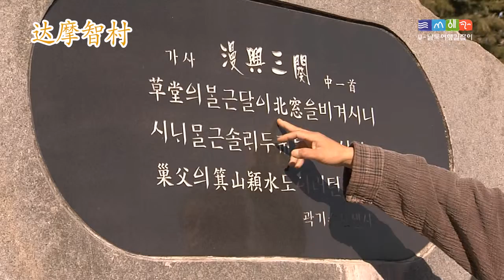강진 11 달마지마을 JP